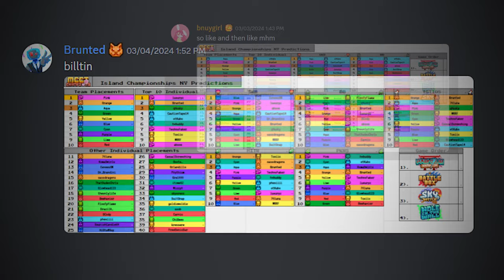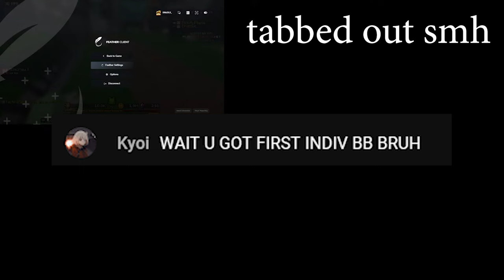We DOMINATED MCC Island's Biggest Tournament!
Today I played in MCCI Champions, or IC for short, MCCI's biggest tournament! Some of island's BEST players played in this event and we were the underdogs of the event, at one point being predicted last place.

ignore lol
MCCI, MCC Island, or MC Championship Island is a Minecraft server made by the people who run MCC/MC Championship, the Noxcrew! People like Tommyinnit, Ranboo, Petezuhutt, Purpled, Sapnap, Aimsey, Hannaxxrose, Jojosolos, Grian, and so many more play in this tournament! I personally love playing MCC Island's BB or Battle Box! I sometimes play MCC Island's TGTTOS/To Get To The Other Side (like from MC Championship) or MCCI's Sky Battle/skb/sb. We don't talk about Hole In The Wall/hitw or Parkour Warrior Survivor/pkw/pkws...